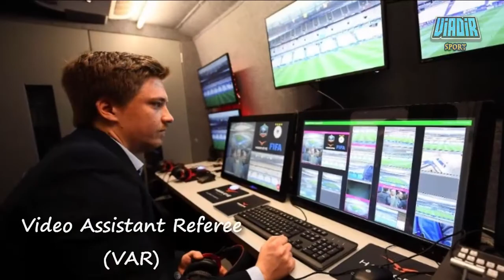HARUS pakai VAR jika ingin Sepakbola INDONESIA maju, Kata Coach RENE ! Video Assistant Referee (VAR)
Apa itu VAR?
VAR adalah Video Assistant Referee yang merupakan peninjauan ulang yang dilakukan asosiasi asisten wasit sepak bola untuk membantu wasit utama membuat sebuah keputusan setelah melihat rekaman video dan menggunakan headset untuk berkomunikasi. VAR belum masuk pedoman resmi pertandingan (Laws of the Game), namun sudah mulai diuji coba pada sejumlah turnamen dan pertandingan FIFA.

Dalam video ini terdapat alasan Coach Robert Rene Alberts sangat menginginkan Sepakbola Indonesia menggunakan Video Assistant Referee dibanding harus manggunakan Wasit Asing pada Liga 1 Gojek Traveloka.